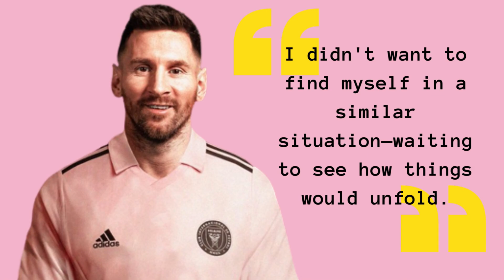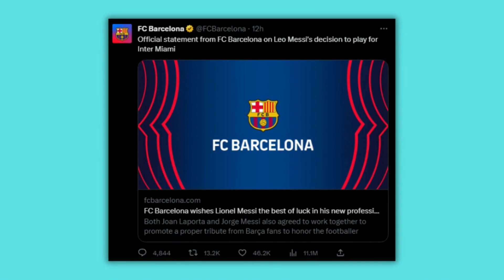Lionel Messi Surprising Move to Inter Miami | The Next Chapter of His Career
In a shocking turn of events, Lionel Messi, the legendary Argentinian football star, has announced his departure from Barcelona and his unexpected move to Inter Miami in the Major League Soccer (MLS). Join us as we delve into the reasons behind Messi's decision and explore what this means for his future and the football world. Discover the motivations that led Messi to choose Miami over other options, his thoughts on a potential return to Barcelona, and the impact of Barcelona's financial situation on the star player's choice. Get ready to witness the next chapter in Messi's extraordinary career as he embarks on a new journey in the United States.